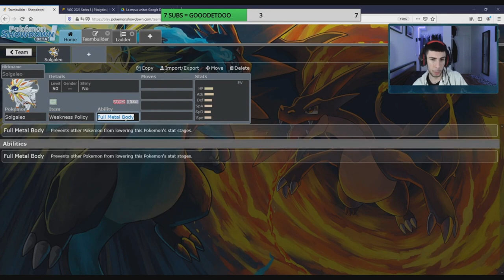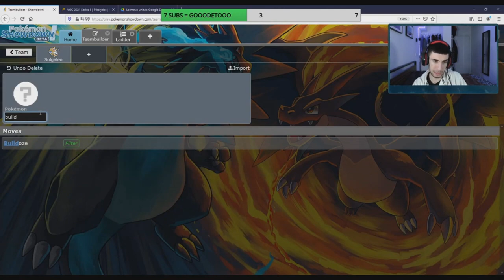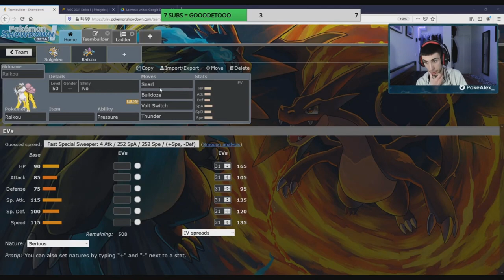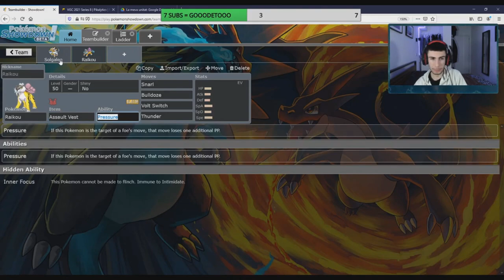TEAMBUILDING de SOLGALEO - VGC Series 8 - PokeAlex